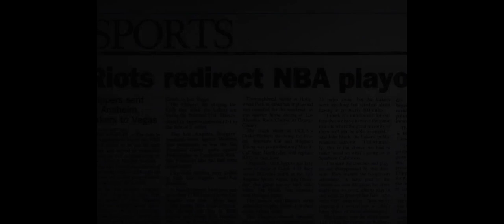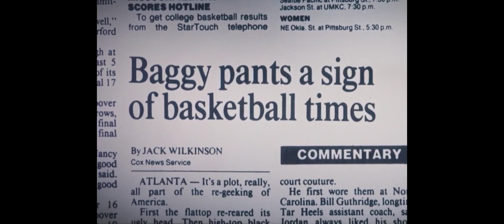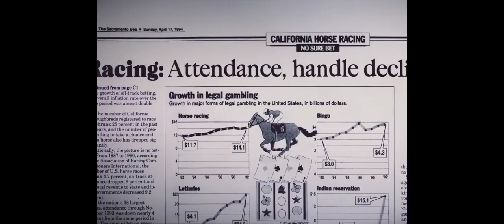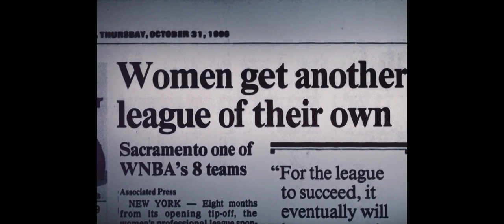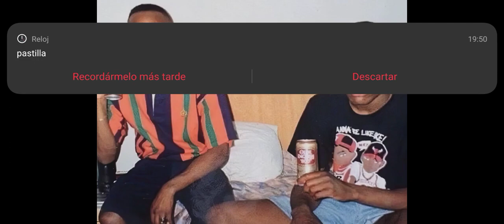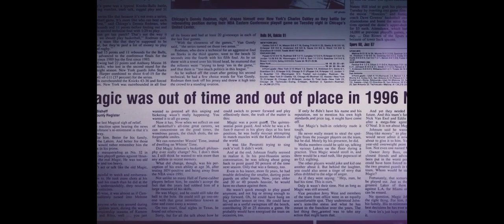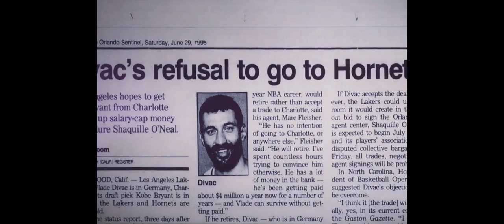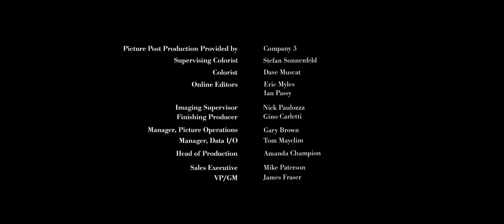Legacy: The True Story of the LA Lakers / EPISODIO 5 (subtítulos en español)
legacy: the true story of the la lakers,
legacy the true story of the la lakers reaction,
legacy the true story of the la lakers review,
legacy the true story of the la lakers intro,
legacy the true story of the la lakers trailer reaction,
legacy the true story of the la lakers episode 1,
legacy the true story of the la lakers california love,
legacy the true story of the la lakers episode 4,
legacy the true story of the la lakers hulu,
legacy the true story of the la lakers full episode,
legacy the true story of the la lakers trailer,
legacy the true story of the la lakers episodes,
legacy the true story of the la lakers release date,
legacy the true story of the la lakers wiki,
legacy the true story of the la lakers air date,
legacy the true story of the la lakers analysis,
legacy the true story of the la lakers age rating,
legacy the true story of the la lakers australia,
the story of the la lakers,
the story of the lakers,
the history of the los angeles lakers,
legacy the true story of the la lakers basketball player,
legacy the true story of the la lakers basketball schedule,
legacy the true story of the la lakers basketball,
legacy the true story of the la lakers basketball game,
legacy the true story of the la lakers basketball team,
history of the la lakers,
legacy the true story of the la lakers cast,
legacy the true story of the la lakers canada,
legacy the true story of the la lakers director,
legacy the true story of the la lakers download,
legacy the true story of the la lakers disney plus,
legacy the true story of the la lakers disney+,
the life of the la lakers,
the truth about the lakers,
legacy the true story of the la lakers episode 3,
legacy the true story of the la lakers episode guide,
legacy the true story of the la lakers episode list,
legacy the true story of the la lakers episode 2,
legacy the true story of the la lakers free,
legacy the true story of the la lakers free online,
legacy the true story of the la lakers free streaming,
what happened to the los angeles lakers,
legacy the true story of the la lakers game,
legacy the true story of the la lakers imdb,
legacy the true story of the la lakers interview,
legacy the true story of the la lakers intro song,
legacy the true story of the la lakers in canada,
legacy the true story of the la lakers just sign,
legacy the true story of the la lakers just don,
legacy the true story of the la lakers james worthy,
legacy the true story of the la lakers johnson,
legacy the true story of the la lakers jersey,
legacy the true story of the la lakers killer,
legacy the true story of the la lakers kobe bryant,
what happened to the lakers 2022,
legacy the true story of the la lakers metacritic,
legacy the true story of the la lakers mexico,
legacy the true story of the la lakers next episode,
legacy the true story of the la lakers netflix,
legacy the true story of the la lakers nz,
legacy the true story of the la lakers online free,
legacy the true story of the la lakers opening song,
legacy the true story of the la lakers online,
legacy the true story of the la lakers parents guide,
legacy the true story of the la lakers premiere,
legacy the true story of the la lakers production company,
legacy the true story of the la lakers quarterback,
legacy the true story of the la lakers quarter,
legacy the true story of the la lakers queen,
the history of the lakers,
legacy the true story of the la lakers rotten tomatoes,
legacy the true story of the la lakers recap,
legacy the true story of the la lakers rating,
legacy the true story of the la lakers season 2,
legacy the true story of the la lakers schedule,
legacy the true story of the la lakers streaming,
legacy the true story of the la lakers season 1,
legacy the true story of the la lakers stream free,
legacy the true story of the la lakers streaming australia,
legacy the true story of the la lakers subtitles,
legacy the true story of the la lakers theme song,
legacy the true story of the la lakers total episodes,
legacy the true story of the la lakers uk,
legacy the true story of the la lakers uk tv,
legacy the true story of the la lakers videos,
legacy the true story of the la lakers watch online,
legacy the true story of the la lakers watch free,
legacy the true story of the la lakers xbox,
legacy the true story of the la lakers youtube,
legacy the true story of the la lakers yesterday,
legacy the true story of the la   84,
legacy the true story of the la lakers 90s,
legacy the true story of the la lakers 96,
legacy the true story of the la lakers 94,
legacy the true story of the la lakers 93